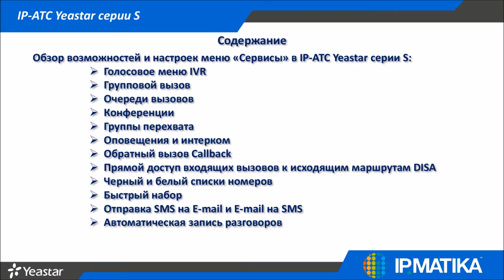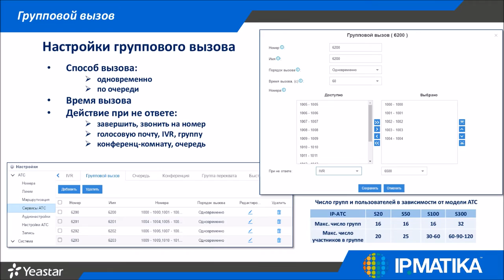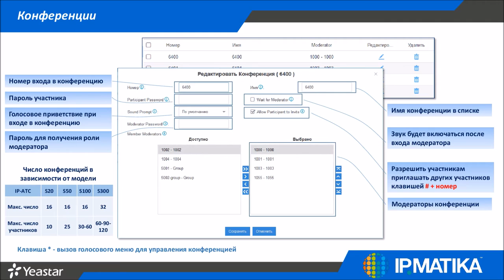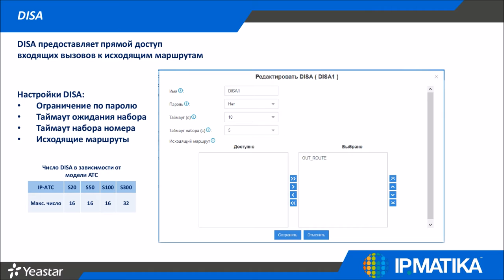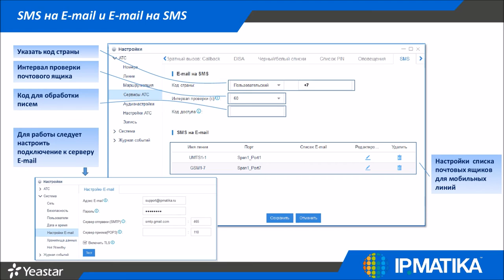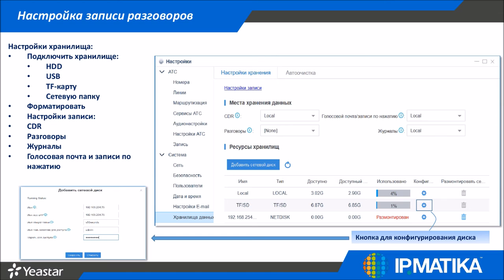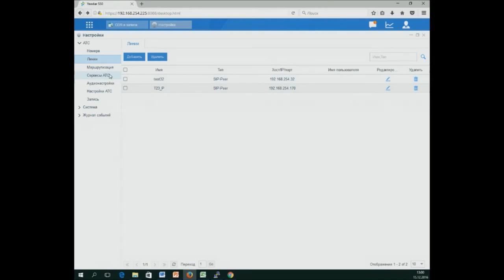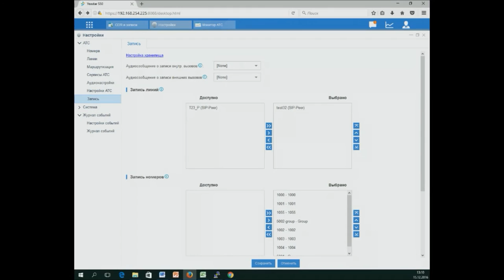Технический вебинар "IP-АТС Yeastar серии S. Настройка сервисов"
Выкладываем запись сегодняшнего технического вебинара "IP-АТС Yeastar серии S. Настройка сервисов", который провел Олег Левицкий, инженер по продукции Yeastar компании "АйПиМатика".

Напоминаем, что доступ в комнату организован по статичной ссылке Добавьте ее к себе в закладки и узнавайте самую актуальную информацию о новинках компании каждый четверг в 12:00 (Мск)!